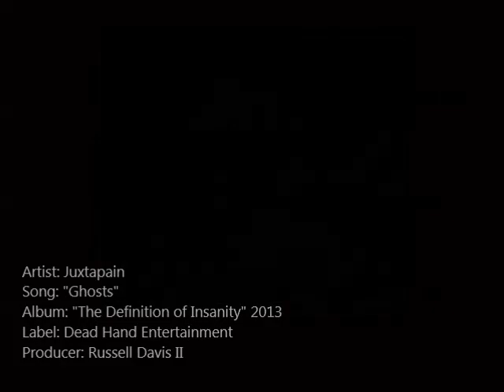Juxtapain - Ghosts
From the 2013 Album "The Definition of Insanity"